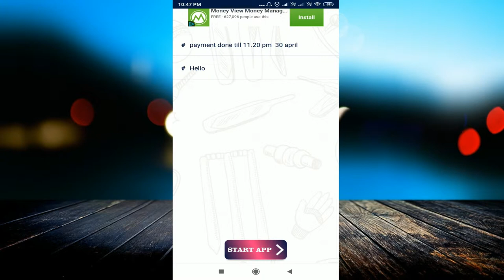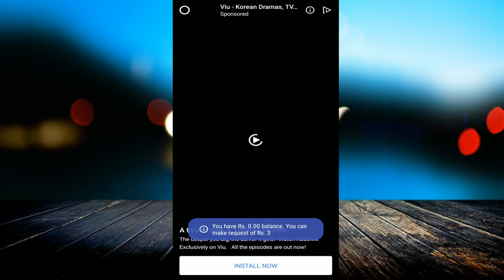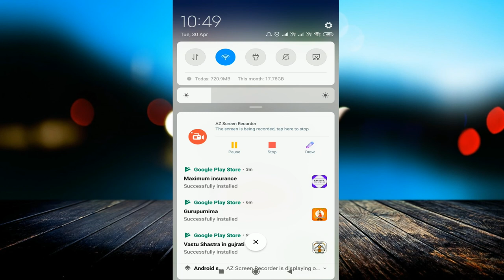Click & Earn !! 1 Click = ₹100 रूपये !! 10 Click = 1000 !! PAYTM CASH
linked site.